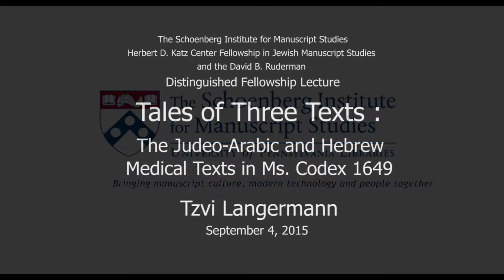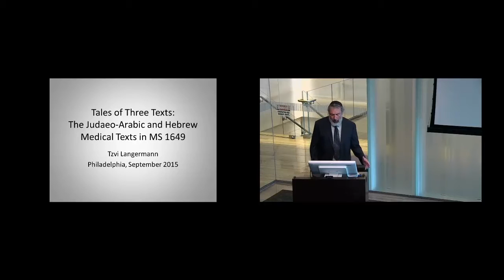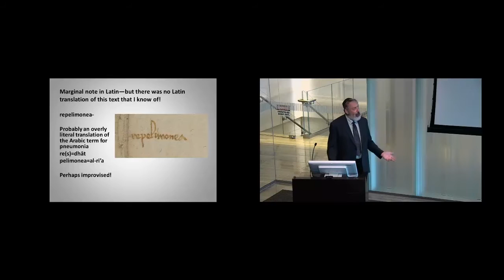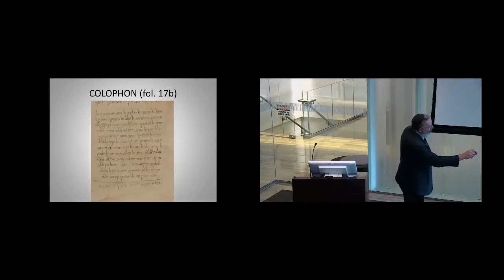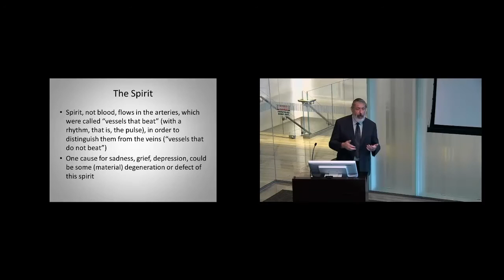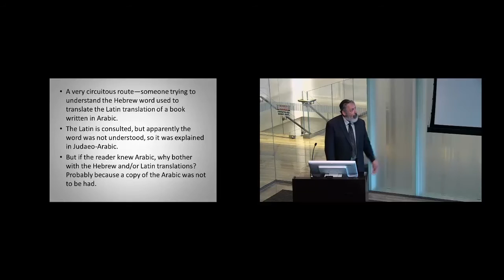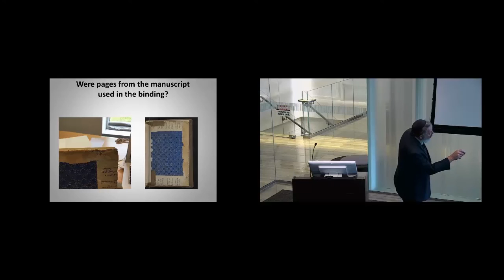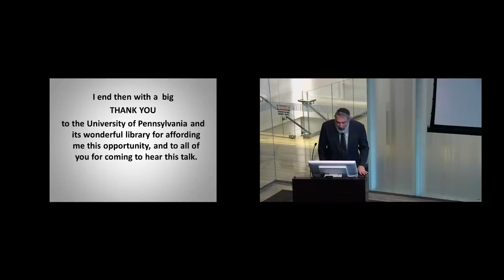Tales of Three Texts, a lecture by Tzvi Langermann on UPenn MS Codex 1649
Tales of Three Texts: The Judaeo-Arabic and Hebrew Medical Texts in UPenn MS Codex 1649. The Schoenberg Institute for Manuscript Studies-Herbert D. Katz Center Fellowship in Jewish Manuscript Studies and the David B. Ruderman Distinguished Fellowship Lecture.

Professor Y. Tzvi Langermann, from Bar-Ilan University in Israel, presents his latest research on one of Penn Libraries' recent acquisitions: a 15th-century medical miscellany (UPenn MS Codex 1649). Produced in Sicily, the manuscript contains texts written in Judaeo-Arabic, Hebrew, and Arabic, making it a fascinating witness to the cross-fertilization of ideas across borders and cultures in the history of medicine in the late Middle Ages. Presented in association with the Katz Center for Advanced Judaic Studies and the Jewish Studies Program in the School of Arts and Sciences. Thursday, September 3, 2015